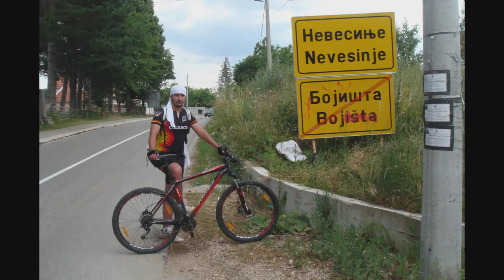BICIKLOM NA MORE SARAJEVO - NEUM (09.07.2013)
Biciklistička tura. Relacija Sarajevo - Neum. Neum - Čapljina.
Sarajevo (Ilidža) - Igman - Bjelašnica - Visoćica - Glavatičevo - Boračko jezero - Rujište - Nevesinje - Blagaj - Stolac - Hutovo - Neum.
Neum - Hutovo - Svitava - Čapljina.